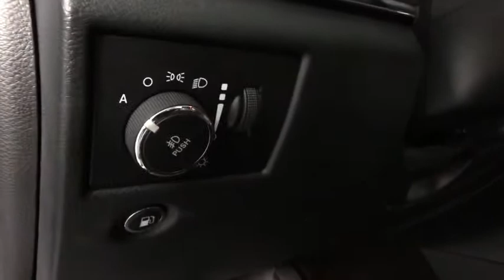2017 Jeep Grand Cherokee Easton PA, Allentown PA , Bethlehem PA, Quakertown PA, Phillipsburg NJ FP10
Diamond Black Crystal Pearlcoat Used 2017 Jeep Grand Cherokee available in Easton, Pennsylvania at Koch Ford. Servicing the Allentown PA , Bethlehem PA, Quakertown PA, Phillipsburg NJ area.
2017 Jeep Grand Cherokee Limited - Stock#: FP10716 - VIN#: 1C4RJFBG0HC787995

Koch Ford
3810 Hecktown Rd